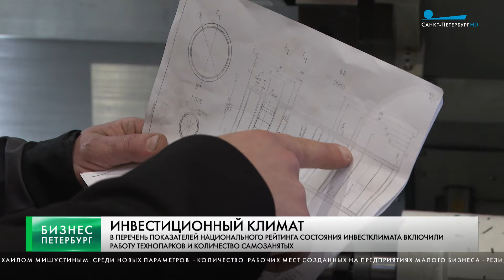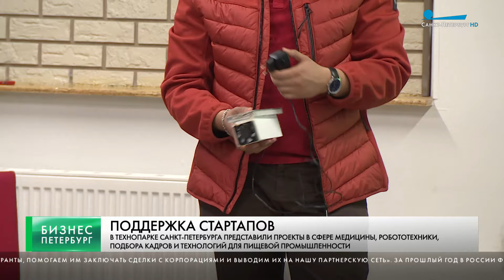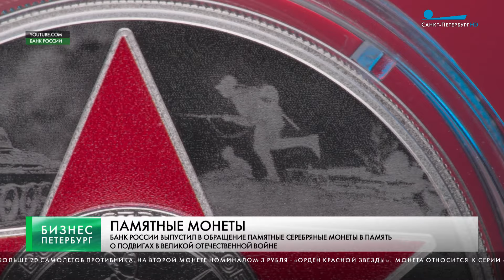Бизнес-Петербург / 12 апреля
25 новых показателей включены в перечень критериев, по которым оценивается состояния инвестиционного климата в регионах.

Создание в Петербурге дополнительных стимулов для развития индустриальных парков обсуждалось сегодня на заседании
Координационной группы Оперштаба Петербурга по обеспечению экономической и социальной стабильности.

Представление стартапов прошло сегодня в Технопарке Санкт-Петербурга.

Поработать на космос все активнее предлагают петербургские работодатели.

Банк России выпустил в обращение памятные серебряные монеты посвященные Великой отечественной войне.

На валютном рынке к концу рабочей недели рубль развернулся в рост.